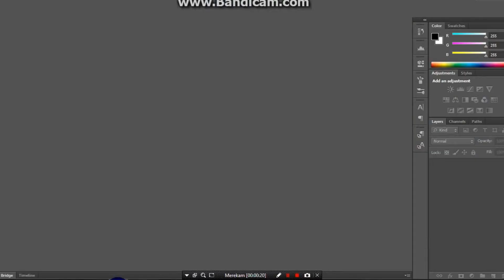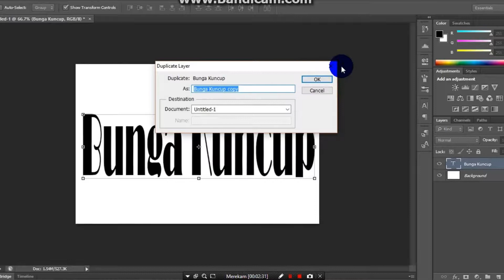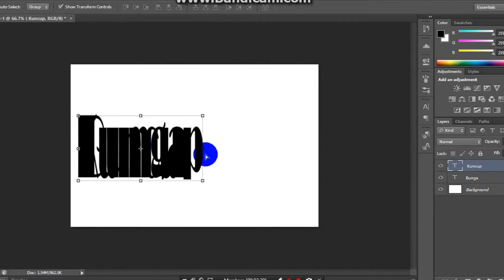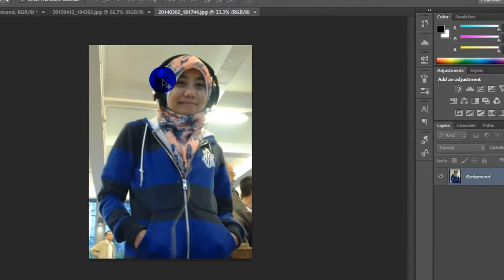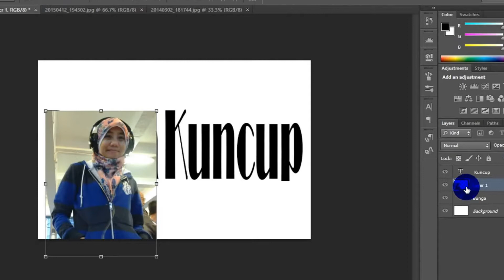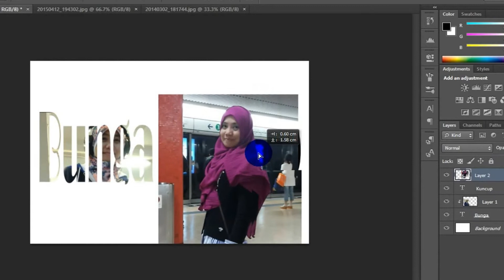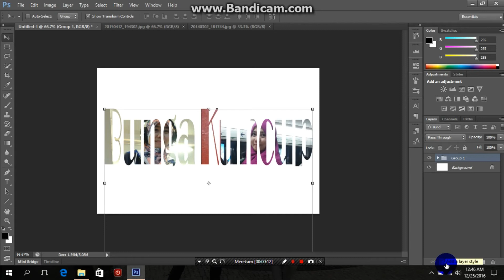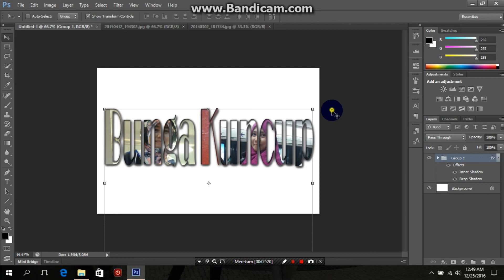Cara Memasukkan Foto dalam Teks dengan Photoshop cs6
Tutorial cara memasukkan gambar ke dalam teks dengan menggunakan adope photoshop cs6 .